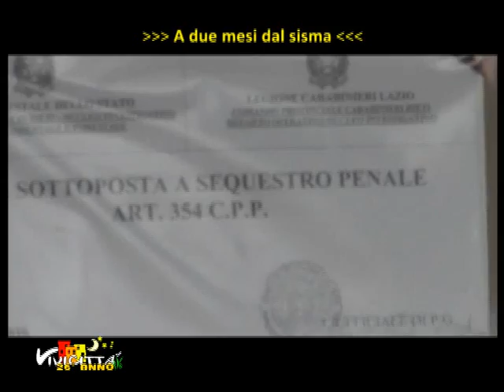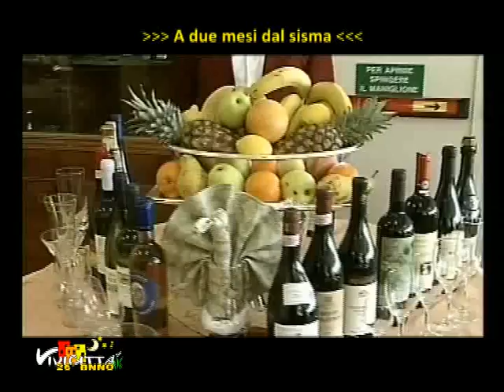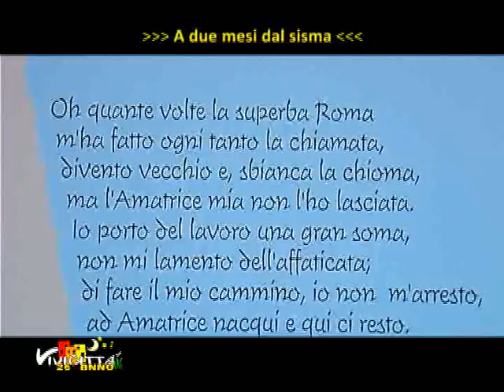Alberghiero Amatrice e le strutture scolastice del comune montano a due mesi dal sisma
Speciale Vivicittà